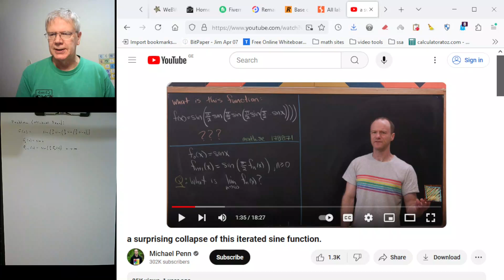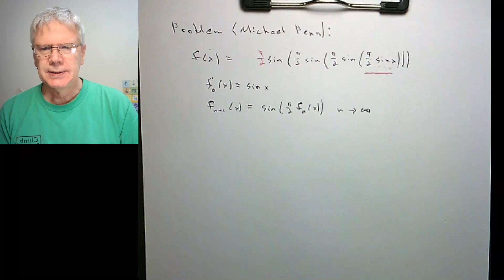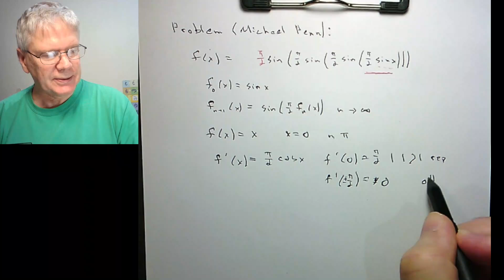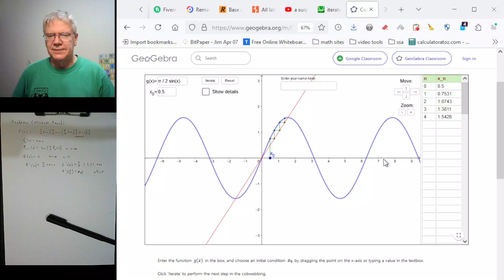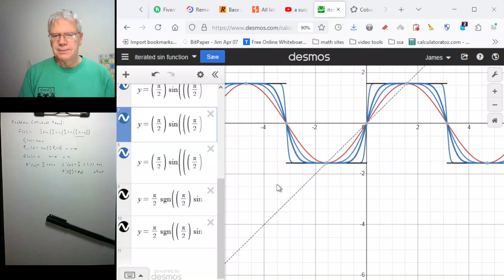Iterated Sin Function - A Graphical Approach contrasted with an analytical one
This video was inspired by a video by Michael Penn called "a surprising collapse of this iterated sine function." ) He takes a very analytical approach while I take a more graphical approach to the same iterated function. Either way the end result is that you get sgn(sin x). He calls this a "collapse", and I also see it as a representation of the "basin of attraction" for the fixed points of the function.

This is my first video in a while, perhaps a year. The problem caught my attention because I like iterated functions and, in fact, my last video was on this topic. ) You can see that video for more background.

00:00  Introduction, Problem Statement
02:54  Desmos - Function, Fixed Points
04:19  Fixed Point analysis: Attract vs Repel
05:50  Cobweb Plot analysis
07:40  Desmos, discussion re collapse to sgn
08:55  Comparison of methods comments
10:05  Iterating the function on Desmos
11:17  Basin of Attraction
13:18  Conclusion and Wrap-up